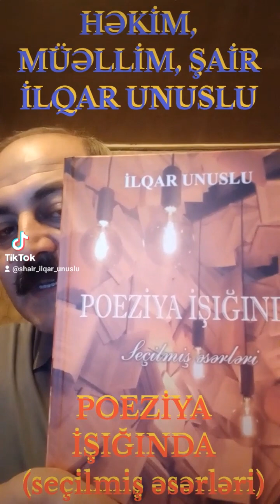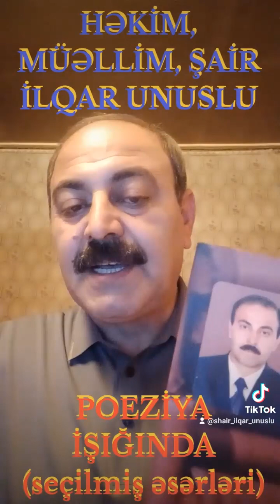POEZİYA İŞIĞINDA - İLQAR UNUSLU